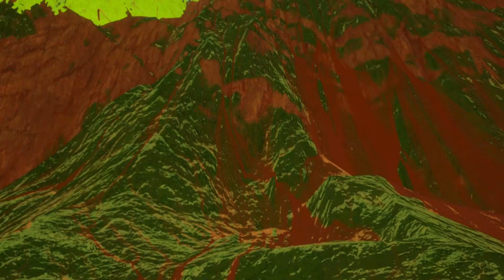VR Anime Adventure - Timeless Paradox VR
Timeless Paradox VR

Timestamps
00:00 Intro
01:57 Into The World
05:52 Time Palace - First Mission
11:22 Time Palace - Second Mission
16:18 Time Palace - Third Mission
19:38 Outro

Experienced on a Meta Quest 2 with airlink.

Timeless Paradox VR is an action adventure anime VR game, that has an amazing story full of action and heart tugging moments. Its a RPG / JRPG style game with a great physical VR gameplay. You will be doing all the combat physically and will work up a sweat. You will also get interactive moments of doing things like making soup. The characters are beautiful looking and you will fall in love with them. The bosses are very unique and each have their own combat style. The world looks and feels amazing in VR, and will immerse you in no time.

In this story we hold the power to travel through time and rewrite history. Together with the heroine, we stand a chance to make a better future, but at what price?

Over all I found the story was great, and kept me gaming for hours. The world and characters are very immersive, and the controls are great. This VR anime has everything I was looking for. If you are an anime fan, or enjoy a good story based game, this is a VR title you don't want to miss.

Thinking of getting a Quest 2? The VR world is exciting.
Quest 2 can be purchased from anywhere new. Must be used before turning on Quest 2.